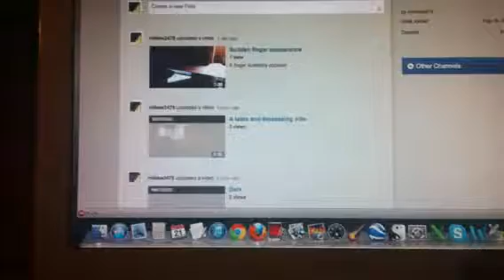The noise of the night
The noise of the night, a broken computer fan.